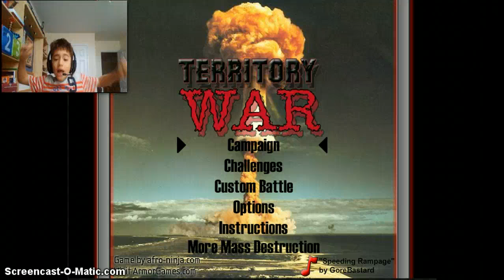TERRITOY WAR screw you BOB